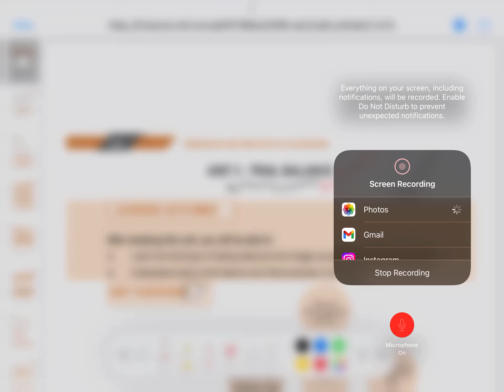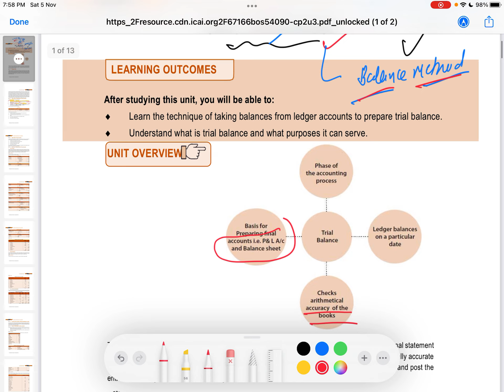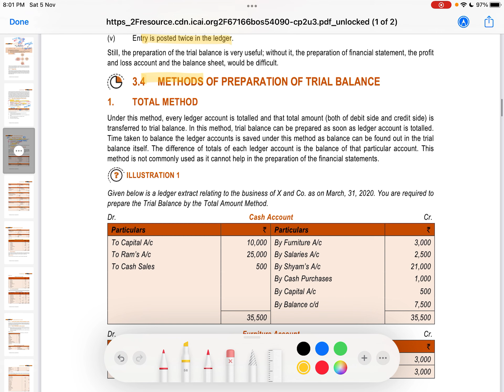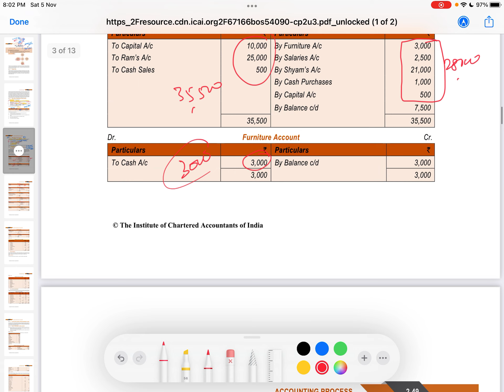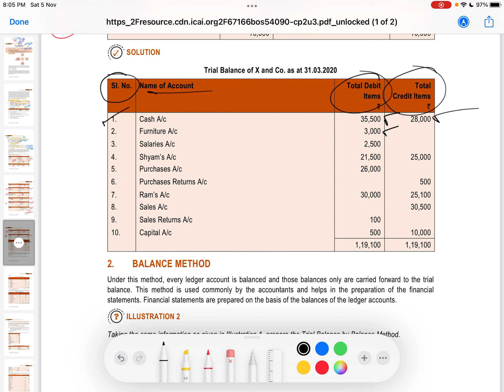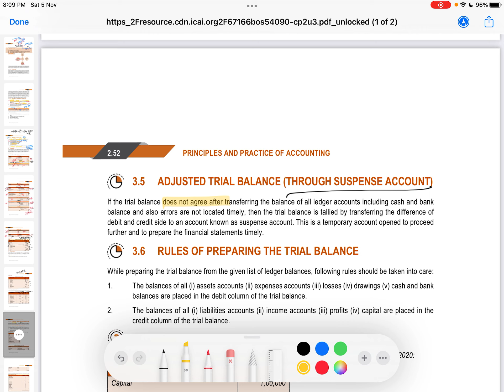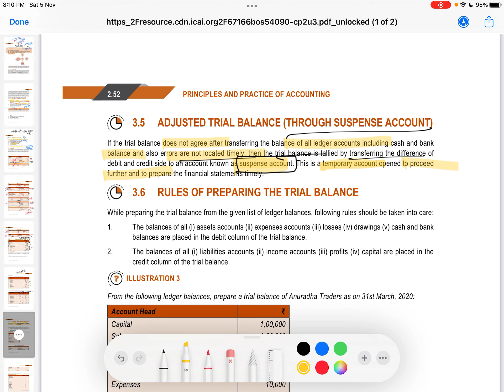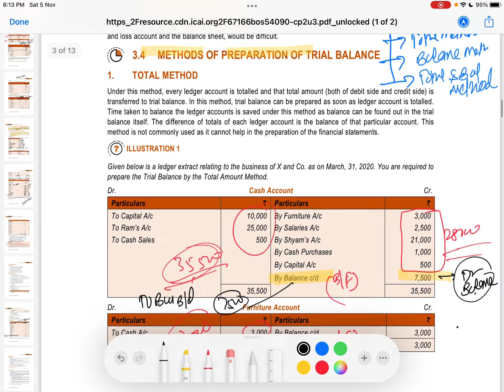CA Foundation Trial Balance Full Chapter by Sanjay Sir in Just 17 Minutes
For Other 2 Videos Do Visit us at Sanjay Kumar Educator . ICAI Latest study material is used.

Link For Other Two Videos

Join Our Telegram Channel for Regular Updates and Free Notes..

Institution for VI to XII, B.Com (P/H), CA/CS/CMA : Foundation, Inter.
Located at Delhi.

Thankyou.